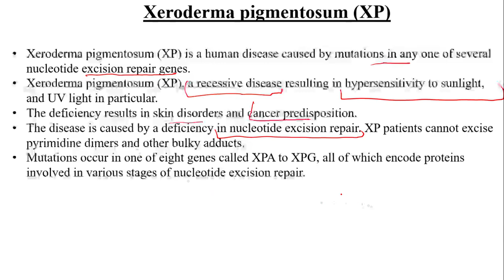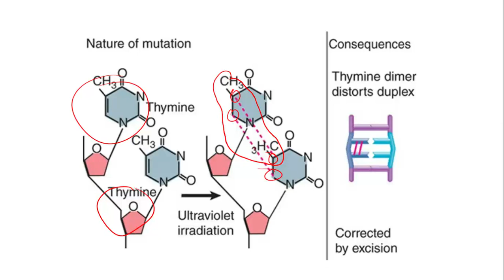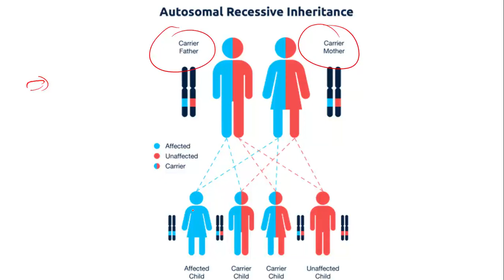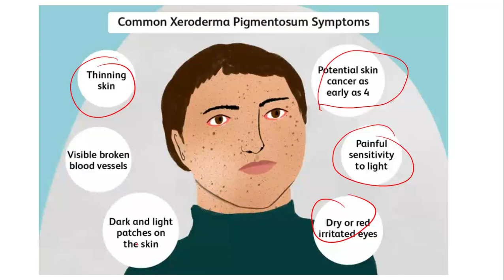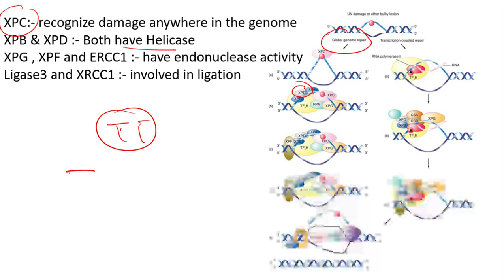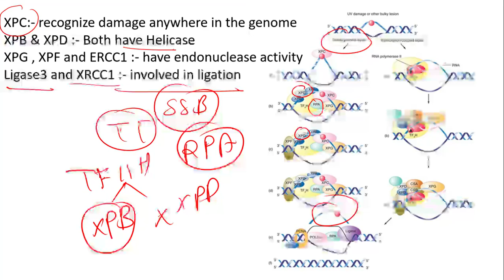Xeroderma pigmentosum (XP)||Nucleotide repair system||CSIR-NET||DBT||M.Sc.